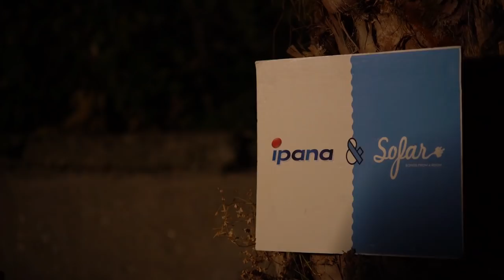Captain Kubar - Helalize It | Sofar Istanbul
Captain Kubar performing "Helalize It" at Sofar Istanbul on August, 2018

Artist: Captain Kubar

Filmed by:
Buğra Sarıaltun, Canberk Ulusan & Uğur Özbak for Flashbang Productions

Edited by: Buğra Sarıaltun for Flashbang Productions

Audio by: Mesut Mustafa Yıldırım & Orçun Ayata

Producers: Eda Demir & Ozan Sakin